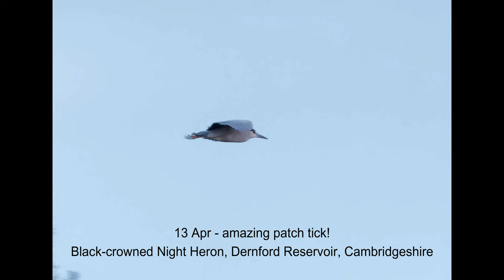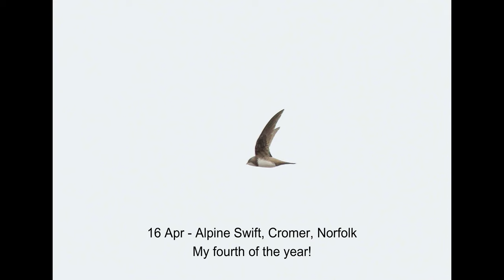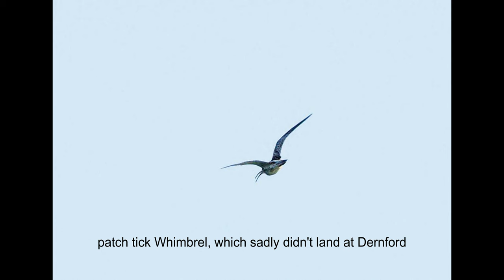2023 in birds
A chronological trip through the birds I saw in 2023 not all of them, as I didn't always get a photo, but many nonetheless.